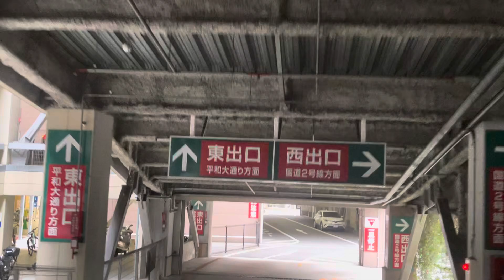2024年11月16日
広島のどこを移動中か、わかる方いらっしゃいますか？ 日本の観光地 広島の観光地 広島散歩 エディオン サッカー試合 Jリーグ ヒロアカ 広島散歩 広島 広島ドライブ サンフレ

Summit Police car emergency run Flower Festival Emergency run Hiroshima Station Hiroshima Carp